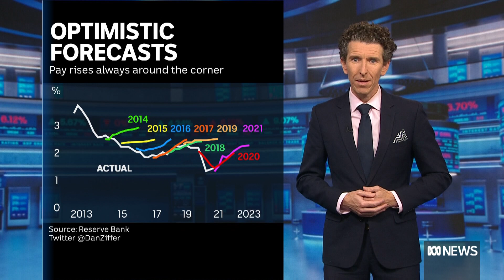ASX edges up as Australian dollar trading at 64 US cents | Finance Report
While workers have been waiting for wages to rise, it might finally be happening. Daniel Ziffer on that, and why the ASX was strong today.